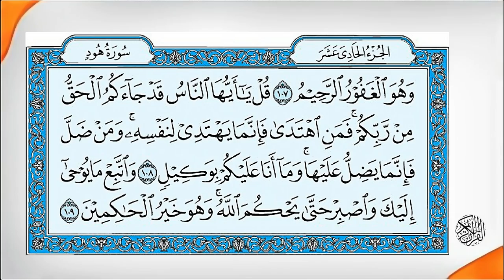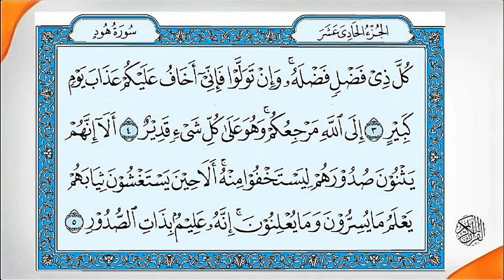Quran HD - Abdul Rahman Al-Sudais Para Ch # 11 القرآن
Quran  القرآن Video In Full HD - QuranRead In HD.Para Ch # - 11 With Abdul Rahman Al-Sudais Audio Recording:2013 ( Surah At-Taubah الـتـوبـة + Surah Yunus يـونـس + Surah Hood هـود )

(Surah At-Taubah الـتـوبـة + Surah Yunus يـونـس + Surah Hood هـود ) - Full HD
Read Quran  - Full HD
Recording    - Full HD

Abdul Rahman Al-Sudais Para 11